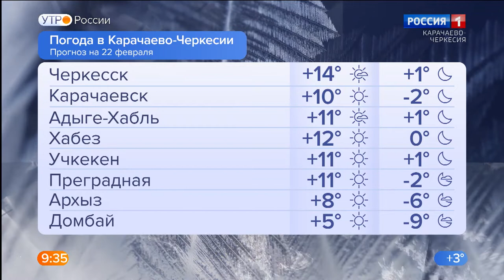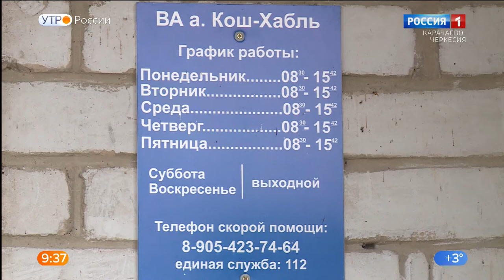Утро России. Карачаево-Черкесия 22.02.2022